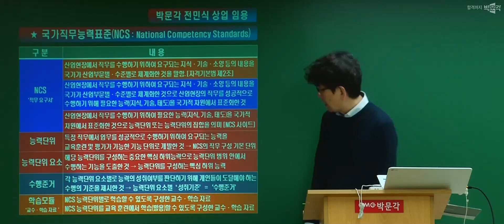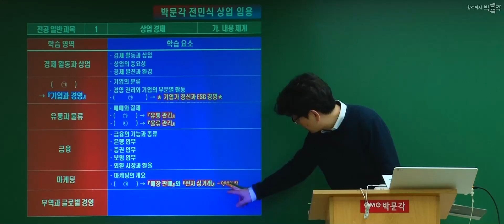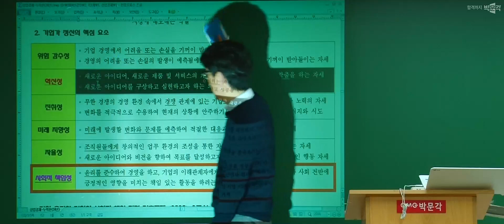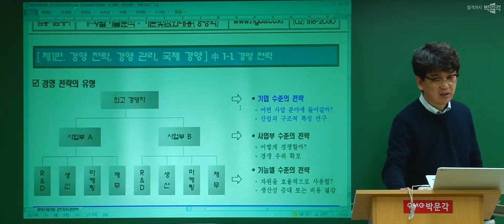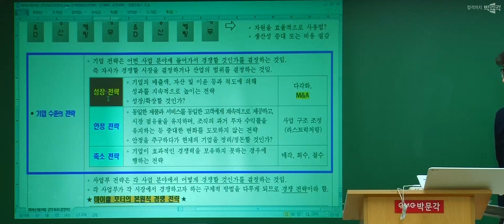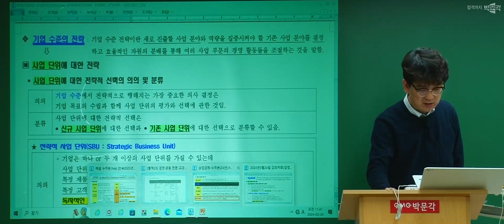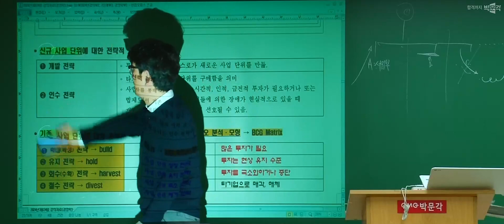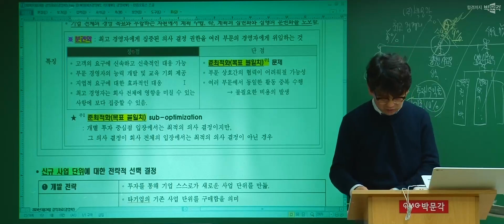상업교사 임용고시 전민식 | 2024년 3-5월 교과내용학(경영학,마케팅) 2022개정교육과정 강의 맛보기 영상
전민식 상업교사 임용고시 2024년 3-5월 교과내용학(경영학,마케팅) 2022개정교육과정 강의 맛보기 영상입니다. 감사합니다.